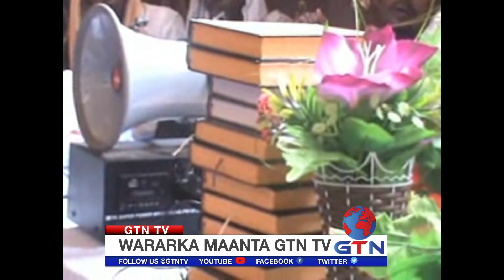ARDEY DHAMEYSEY QURAANA ARIIMKA AH OO XAFLAD LOOGU SAMEEYEY MAGAALADA BELEDWEYNE